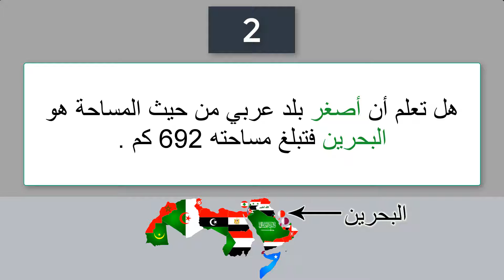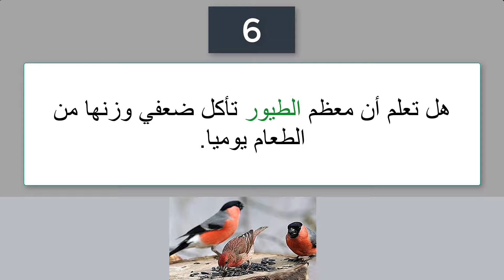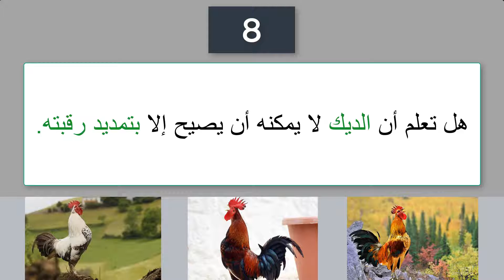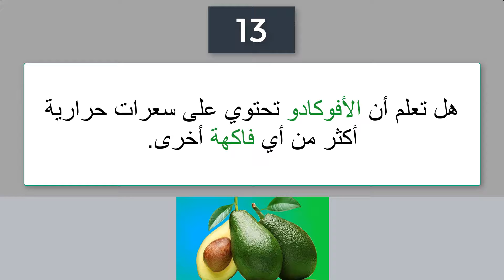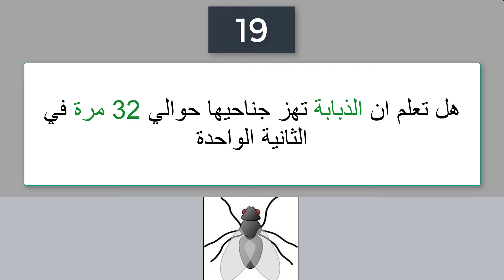ألغاز يصعب حلها؟! أتحداك لو حليت 3منهم!!!!